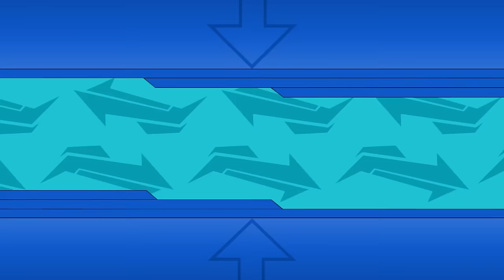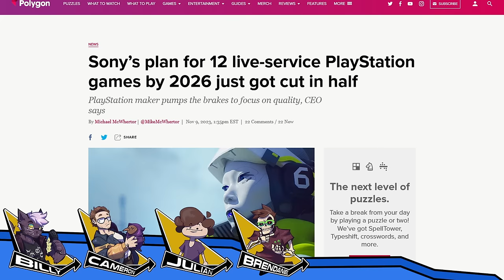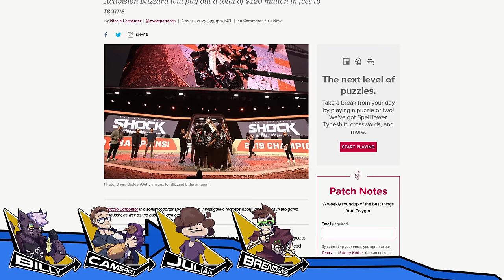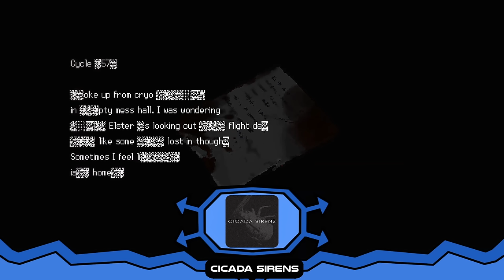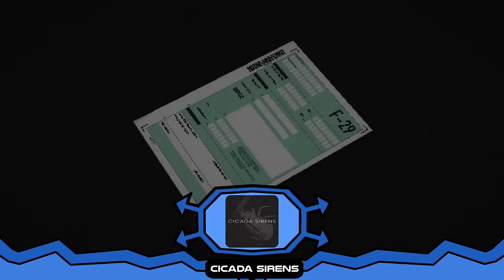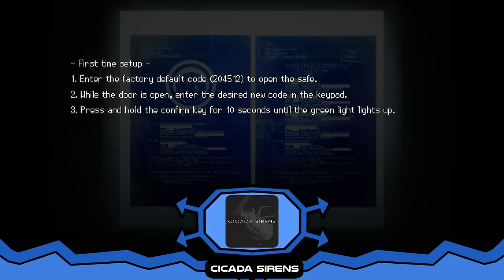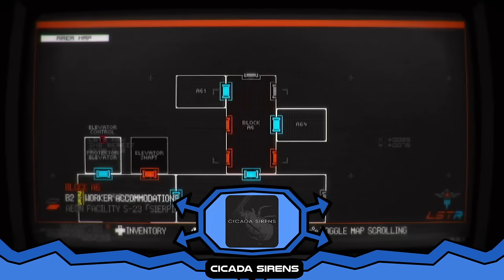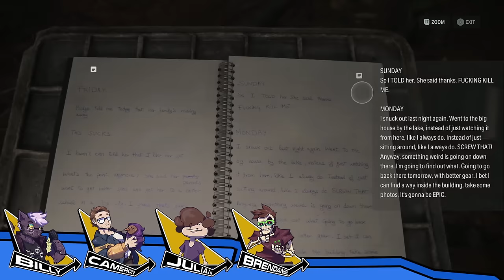Our GAMES OF THE YEAR 2023! (feat. Cicada Sirens) | PRESS START TURBO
The boys talk about the year in review, have a chat with Cicada Sirens about composing the Signalis soundtrack, and finish off with their favorite games of 2023!

Chapters:
00:00 Intro
1:31 Brutal Year For Developers (Layoffs)
23:47 Nintendo Closes The Wii U and 3DS eShops
29:22 The Overwatch League Crashes and Burns
44:20 Talking Signalis Music with Cicada Sirens
1:18:49 Slop or Bop
1:48:59 Our Games of the Year 2023
2:22:58 Outro + Patreon Thanks